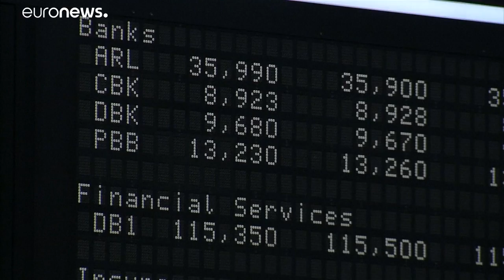Ψυχρό κλίμα στην επίσκεψη Πομπέο στο Πεκίνο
Εξαιτίας του μαινόμενου εμπορικού πολέμου…